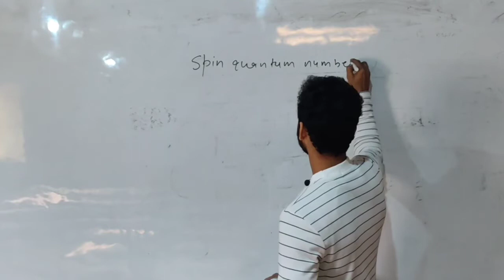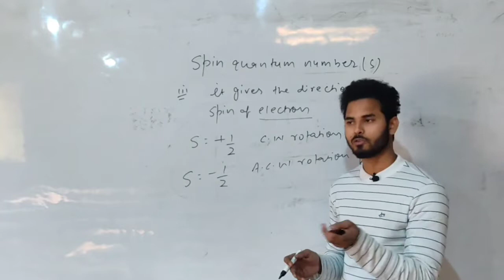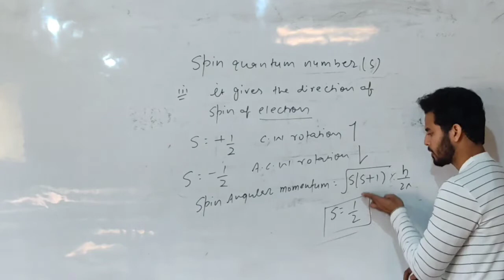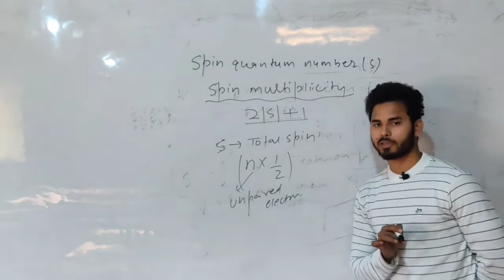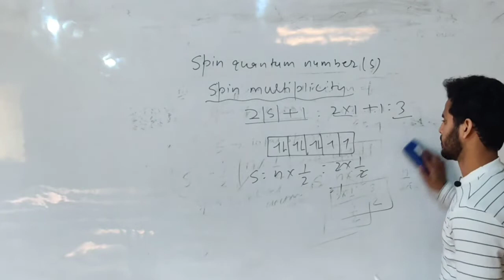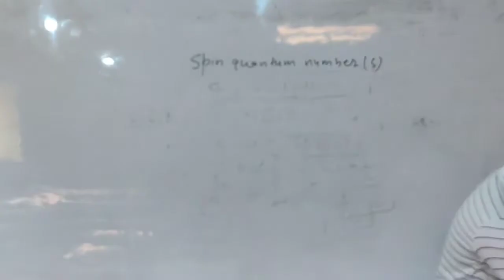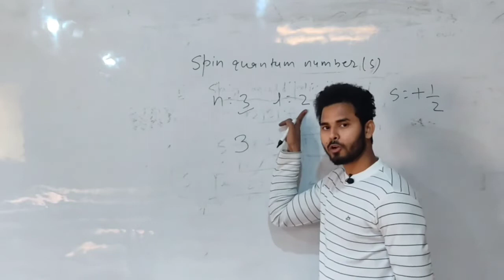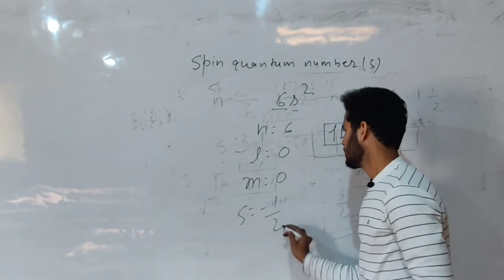Class 11 Chap 02|Atomic structure|Quantum Number | Spin quantum Number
Created by VideoShow Best Explanation Of Spin Quantum Number